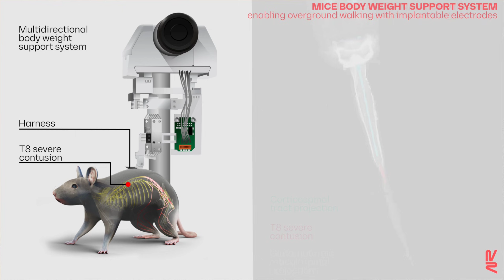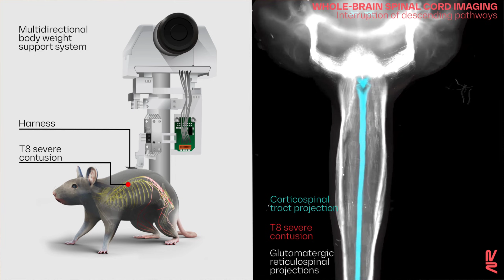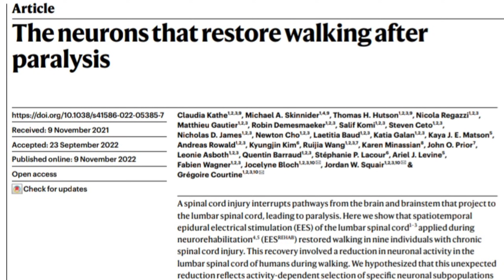معجزة إصلاح الجهاز العصبي و إعادة الحركه لمرضي الشلل النصفي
- في تقدم في علاج إصابات الحبل الشوكي ، حدد الباحثون الخلايا العصبية التي تعتبر أساسية للسماح للأشخاص المصابين بالشلل بالمشي مرة أخرى.
جاءت النتائج ، جزئيًا ، من تسعة مرضى شاركوا في دراسة سويسرية جارية تسعى إلى إعادة الحركة للأشخاص المصابين بالشلل.
استعاد التسعة بسرعة القدرة على الوقوف والمشي بمساعدة الغرسات التي تحفز كهربائيًا أعصاب العمود الفقري التي تتحكم في حركة الجزء السفلي من الجسم
تؤدي إصابات الحبل الشوكي بشكل أساسي إلى قطع الاتصال بين الدماغ والأعصاب الشوكية الواقعة أسفل مستوى الإصابة.
لكن هذه الخلايا العصبية ليست عديمة الفائدة - فقط غير متصلة
التحفيز الكهربائي فوق الجافية (EES) كطريقة لإطلاق تلك الخلايا العصبية واستعادة قدر من الحركة للأشخاص المصابين بالشلل.
المصدر
Kathe, C., Skinnider, M.A., Hutson, T.H. et al. The neurons that restore walking after paralysis. Nature 611, 540–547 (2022).
00:00 مقدمة الحلقة والإنجاز العلمي الكبير 🧠
00:40 ما هي إصابات الحبل الشوكي ولماذا تسبب الشلل؟ 🦽
01:30 اكتشاف الخلايا العصبية المسؤولة عن استعادة المشي
02:15 كيف يعمل التحفيز الكهربائي فوق الجافية (EES)؟ ⚡
03:00 تجربة المرضى التسعة واستعادة القدرة على المشي 🧍‍♂️
04:00 آلية إعادة الاتصال بين الدماغ والأعصاب الشوكية
05:00 أهمية الدراسة وآفاق مستقبلية لعلاج الشلل ✨
06:00 الخلاصة والدعوة للاشتراك 🔔